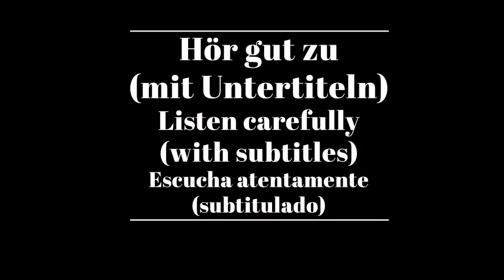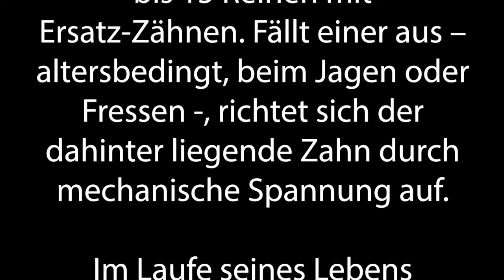Shadowing in German- Wunderwerk Hai Gebiss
Timelines:
00:10  Hör gut zu /Listen carefully/Escucha atentamente
00:43 Hör gut zu (mit Untertiteln)/ Listen carefully (with subtitles)/ Escucha atentamente (subtitulado)
01:18 Hör zu und wiederhole sofort das Gesagte/ Listen and repeat immediately what was said/Escucha y repite inmediatamente lo dicho

Text:
Die schärfste Waffe der meisten Haie ist das Gebiss. Ein Wunderwerk. Auf der Innenseite des Kiefers stehen viele Zähne bereit: Hinter jedem Vorderzahn liegen zehn bis 15 Reihen mit Ersatz-Zähnen.

Fällt einer aus – altersbedingt, beim Jagen oder Fressen -, richtet sich der dahinter liegende Zahn durch mechanische Spannung auf. Im Laufe seines Lebens wachsen einem Hai bis zu 30.000 Zähne.

Untertitel: 2ZDF

ZDF/Terra X/R. Marel/S. Hillmann/C. Gerisch/A. Kindler/SpiegelTV/Maximilian Mohr